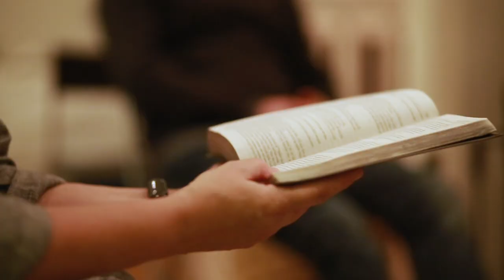Jul igen - Tullangebandet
Det är jul igen, och vad är en jul utan är ny jullåt av Tullangebandet. God jul och gott nytt år!